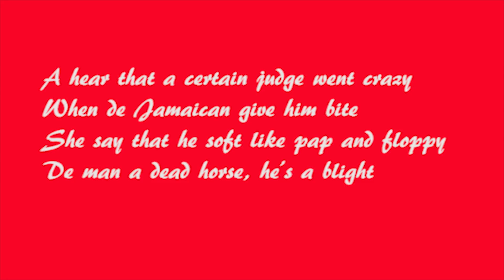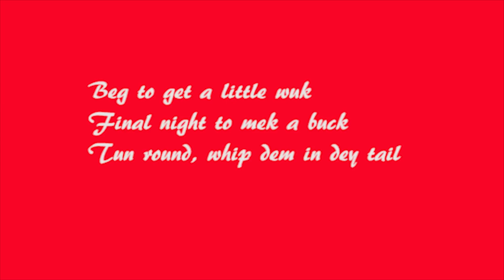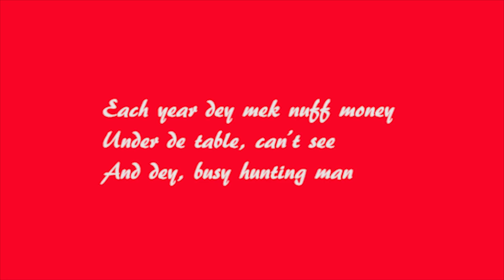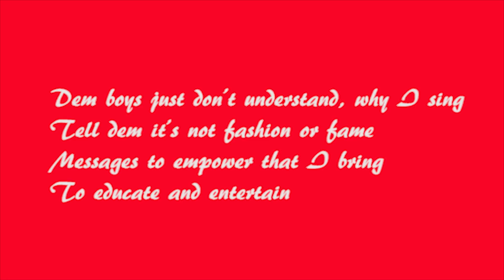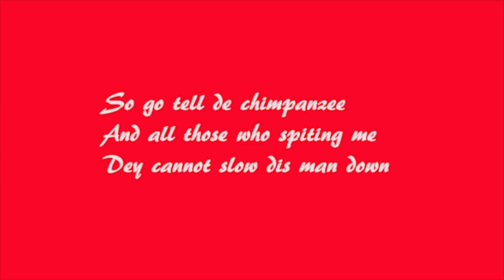Glenroy Blanchette Tell Dem (Official Lyrics Video) 2018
"Tell Dem" is a calypso about the attempts, being made by some persons in positions of power and authority, to suppress free speech through their manipulation of the calypso judging process. Tell Dem sends a clear warning that all unscrupulous judges and managers of Carnival will be exposed.

Tell Dem was written by Glenroy Blanchette and musical arrangement by Cliffette "Ip" Isaac. Backing vocals by Shontel Edwards.